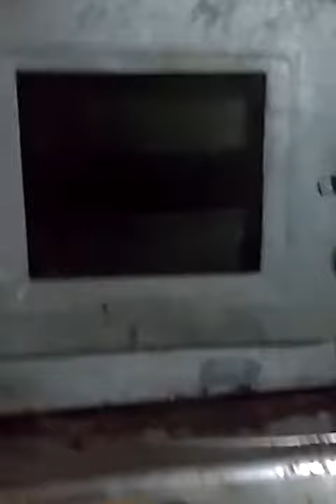Pusat Produksi (Pabrik) Keripik Kaca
Di sinilah proses produksi keripik kaca di Cirebon yang rasanya enak, halal, dan bergizi. Dengan menggunakan kompor gas dan oven sebanyak dua unit, menjadikan proses produksi semakin cepat.